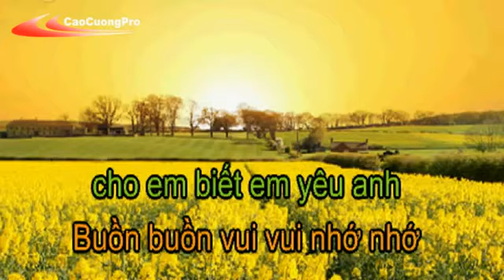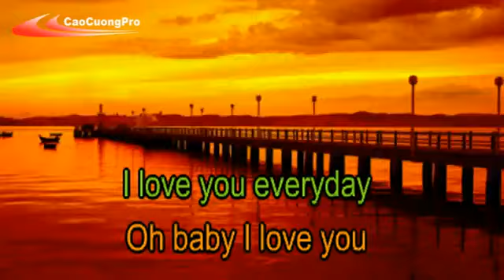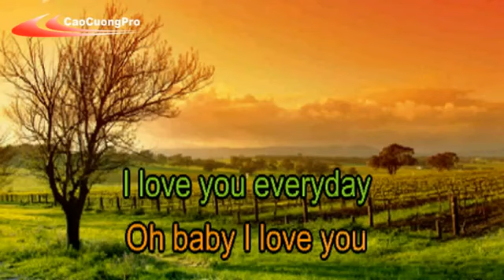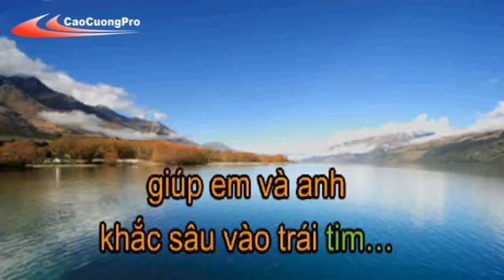Cảm Giác Karaoke Bảo Thy CaoCuongPro